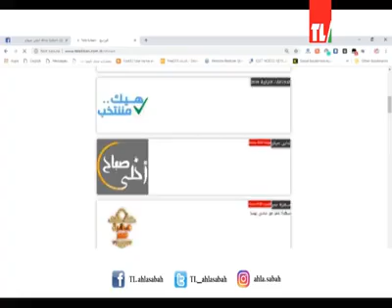Tele Liban - Lindos Daou Swissman 2019